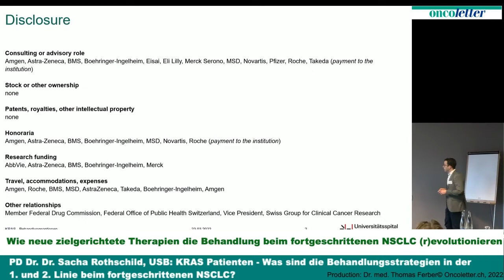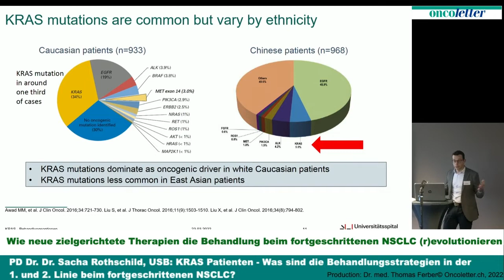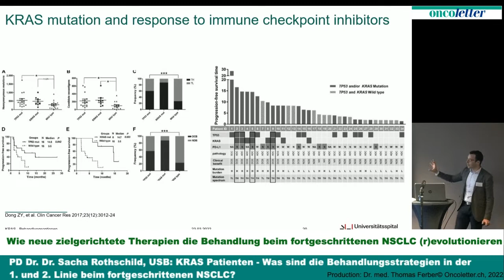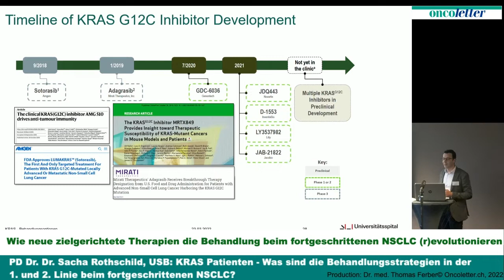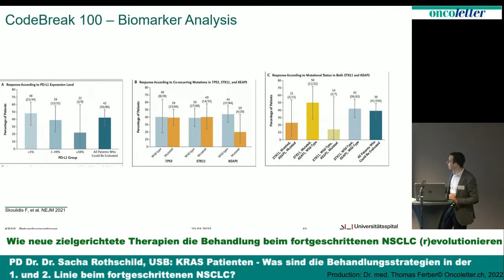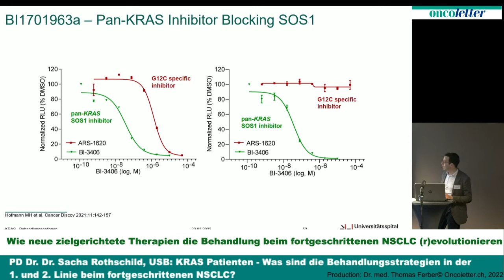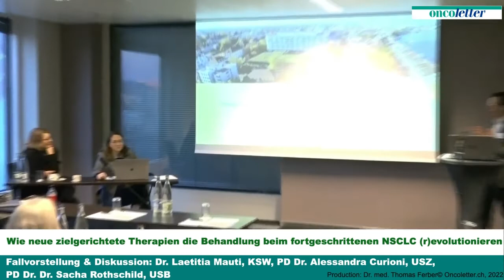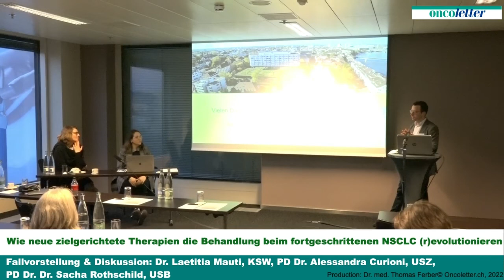KRAS Patienten - Was sind die Behandlungsstrategien in der 1. und 2. Linie beim fortgeschrittene...